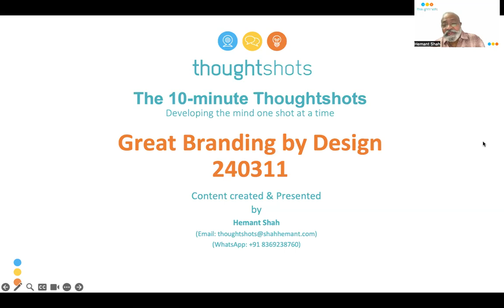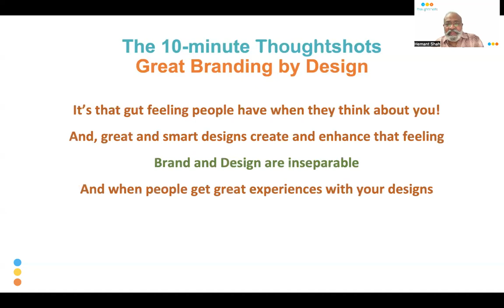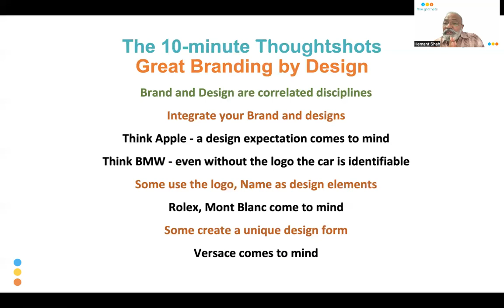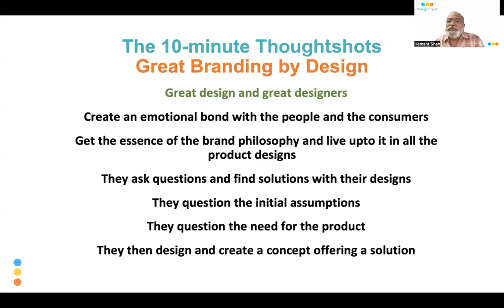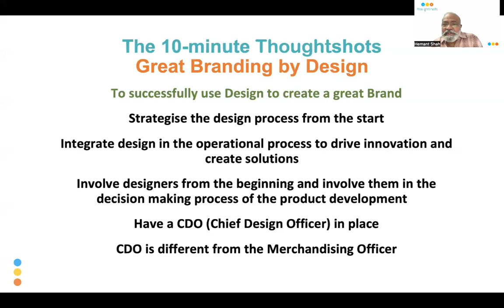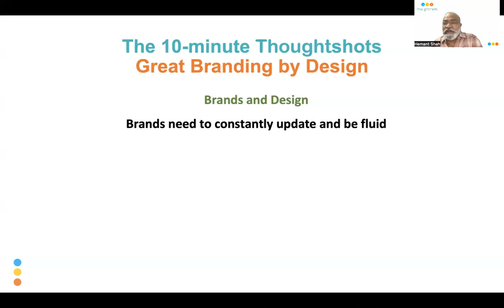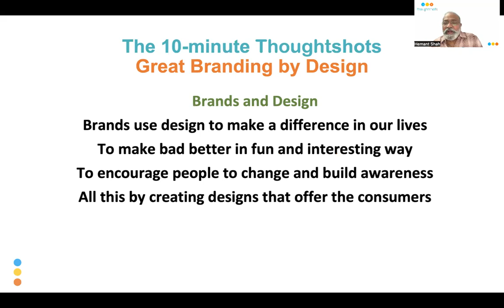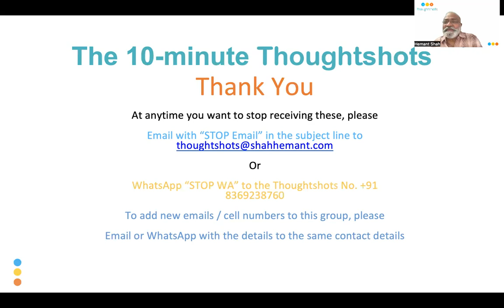240311 Great Branding by Design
Furthering the Brand Creation journey, in this episode I talk of using design as a tool for creating a great unique brand. Design is one of the most important aspects of a brand simply because it is identifiable from a distance and visually. That makes the brand and the user both get their desire for the brand effort or purchase noticed.